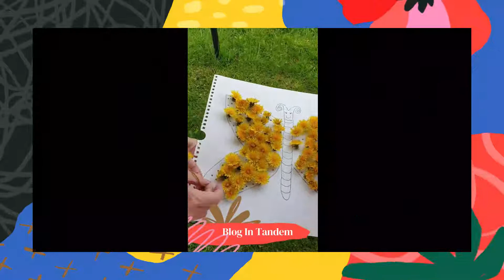DIY - Fluturi de primăvară, cu inspirație din natură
🧚‍♀️DIY - Fluturi de primăvară, inspirați de natură! De făcut acasă, la școală sau la grădiniță!
➡O idee simplă să-i facem pe copii să vadă matura cu alți ochi și să mai scoată capul din tablete și telefoane, iar pe cei și mai mici, să-ți dezvolte atenția și motricitatea fină